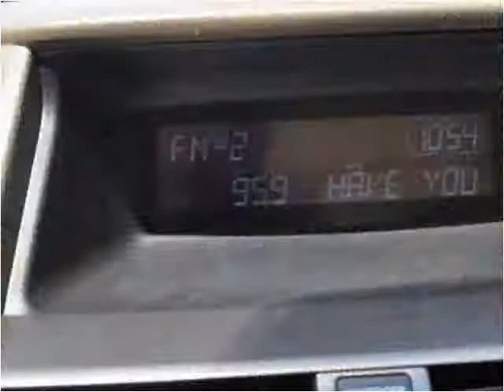2008 Honda Accord Used Cars Monmouth County NJ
This 2008 Honda Accord is available from Auto Exotica.